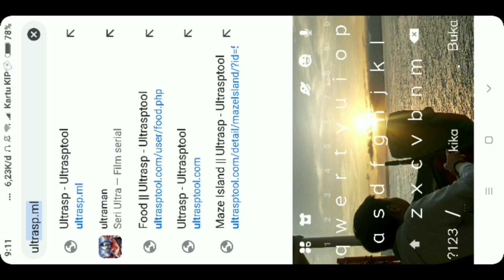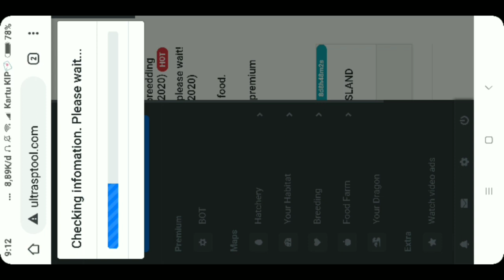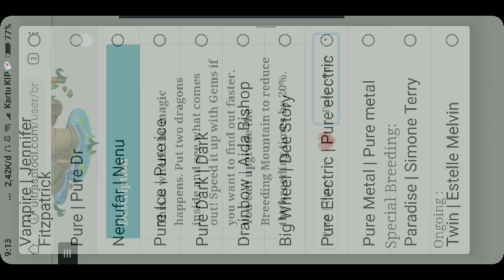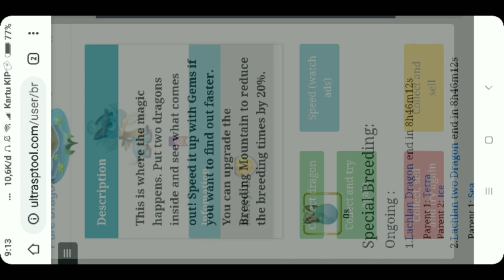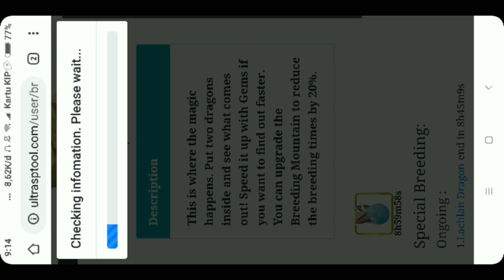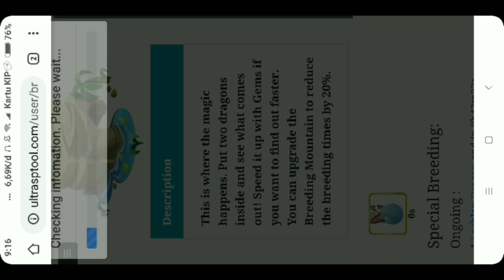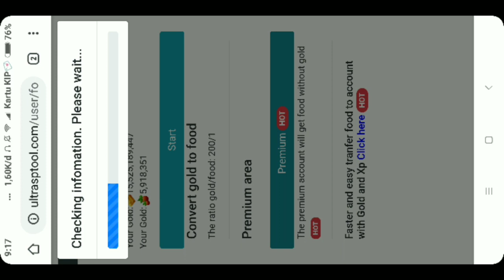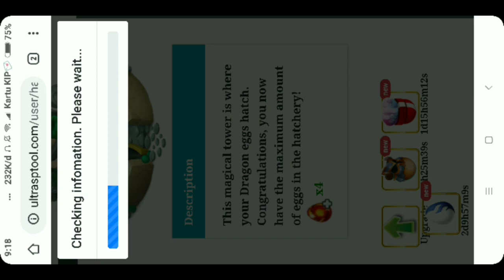Tutorial Breed Naga Legend | Dragon City